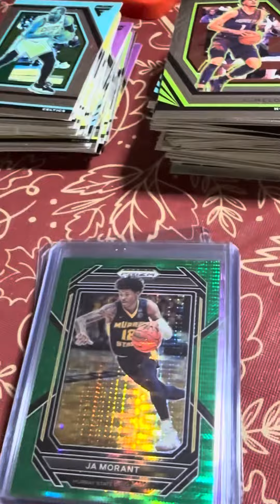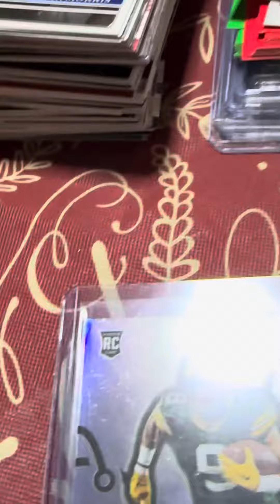More cards with Whitepepsi